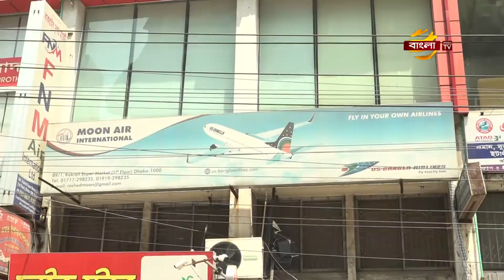২৭ মার্চ মালয়েশিয়া যাচ্ছেন প্রবাসী কল্যাণমন্ত্রী, শ্রমবাজার নিয়ে আলোচনার আশ্বাস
২৭ মার্চ মালয়েশিয়া যাচ্ছেন প্রবাসী কল্যাণমন্ত্রী, শ্রমবাজার নিয়ে আলোচনার আশ্বাস